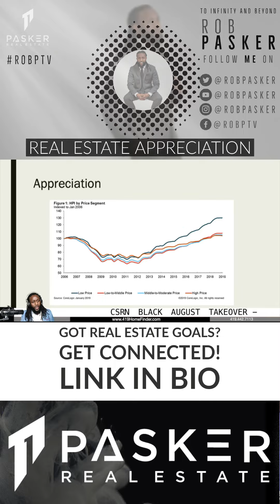Real Estate Appreciation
Real estate is traditionally one of the best investments in America. Some sectors are up, others are down, but the longer term outlook is that real estate will not depreciate in value.